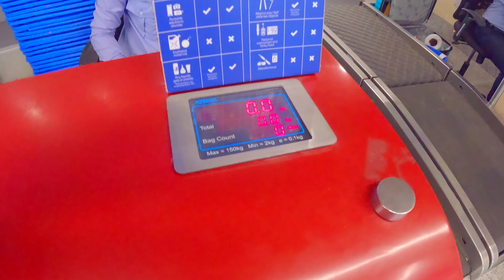agartala airport to delhi Vlog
must visit palace
vlogs video